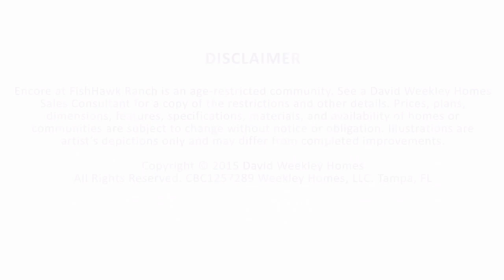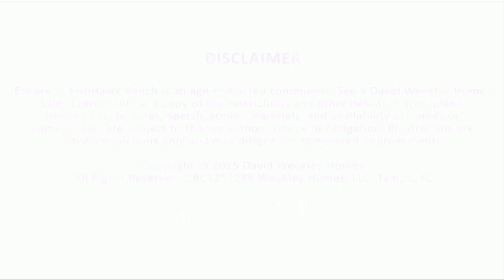FishHawk Ranch | Encore by David Weekley Homes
FishHawk Ranch's only 55+ lifestyle community. Encore residents have access to select recreation amenities in FishHawk Ranch, like a kids’ pool area for the grandchildren and a lake house. The Oasis is an Encore-exclusive 5,000 square foot amenity center with a full-time Lifestyle Director.